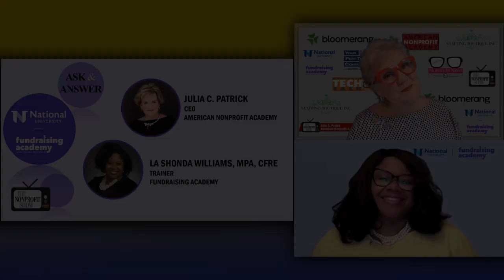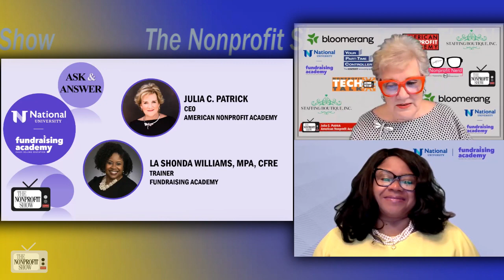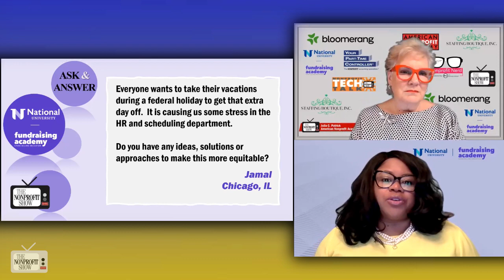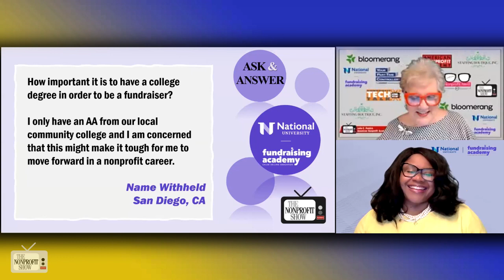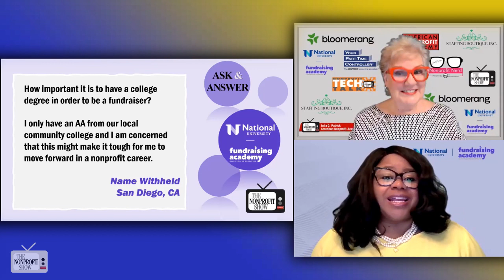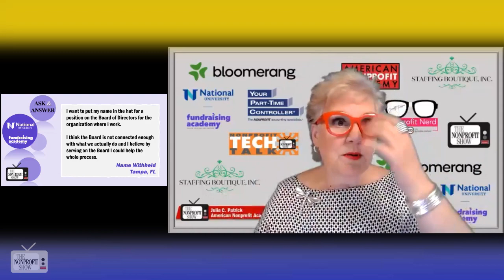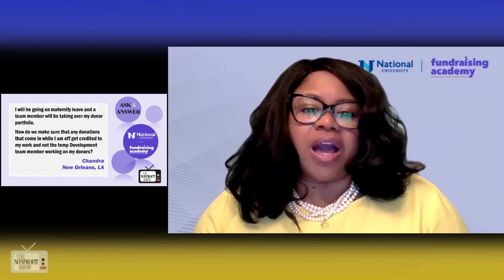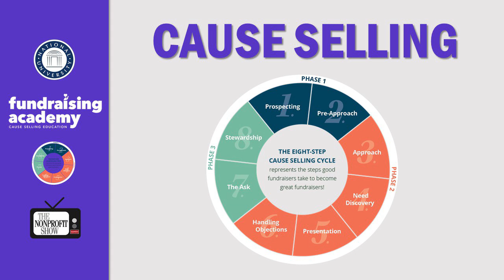Nonprofit Show Viewer's Questions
Co-hosts Julia Patrick and LaShonda Williams, CFRE, from Fundraising Academy, answer questions submitted by viewers of The Nonprofit Show. Throughout the episode, Julia and LaShonda emphasize the importance of clear policies, effective communication, trust, and ethical practices in the nonprofit sector. They encourage viewers to align their passion with their work, seek professional development opportunities, and engage in meaningful conversations with colleagues and supervisors.
The first question is about managing vacations during federal holidays in a way that is fair and equitable for all employees. LaShonda suggests having a vacation policy in place and providing guidance to HR and the scheduling department. She recommends considering options such as honoring the first person to submit a request, offering incentives for those who work during holidays, or alternating vacation dates to create equity within the team.

The second question pertains to the importance of having a college degree to pursue a career in fundraising. LaShonda emphasizes that while a degree can be beneficial, it is not always a requirement, especially for smaller nonprofits. Ultimately, passion and commitment to the cause are more important than a degree.

The third question addresses the desire to join the Board of Directors for the organization where the individual works. LaShonda and Julia caution against joining the board as a staff member, citing potential conflicts of interest and ethical considerations. They recommend exploring other avenues such as serving on committees or attending board meetings to gain insights and contribute to board discussions without compromising professional boundaries.

The final question concerns ensuring proper credit for donations received while on maternity leave. LaShonda advises maintaining effective communication with the team, providing updates on donor prospects, and discussing concerns with supervisors. She suggests coding donations appropriately and keeping contact reports up to date to ensure transparency and accountability within the organization.